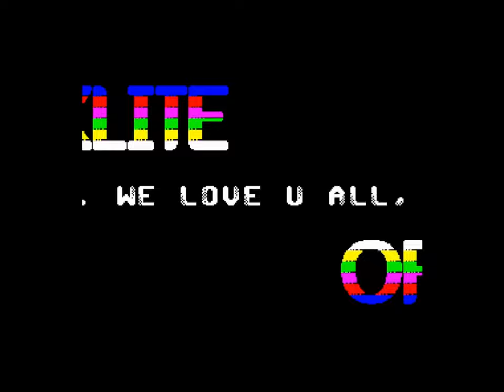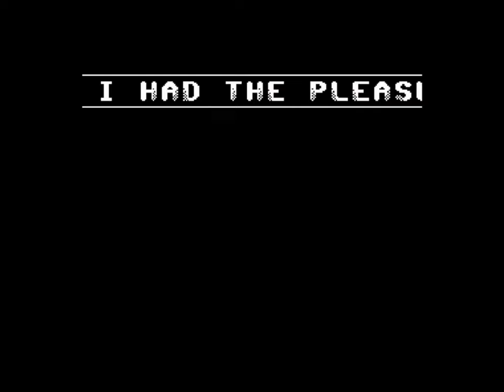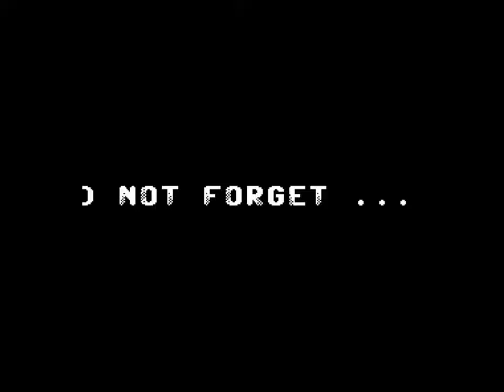ZX Spectrum 128k: "Partyscroller" Demo (2023)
This demo works on a standard 128k machine and it was made by Darklite & Offence in 2023. Both standard 128k, Pentagon and +2a version is available.